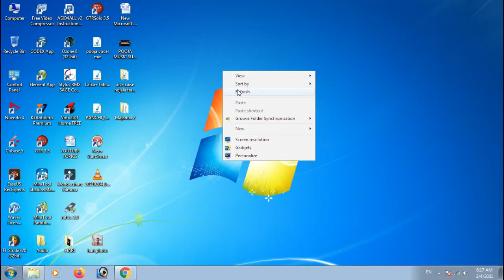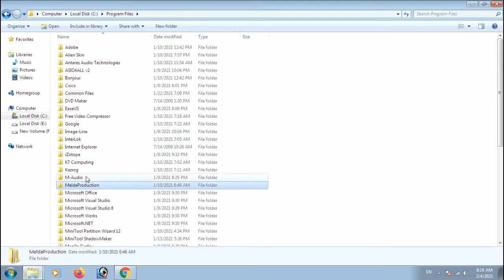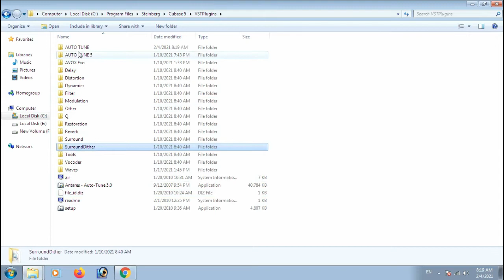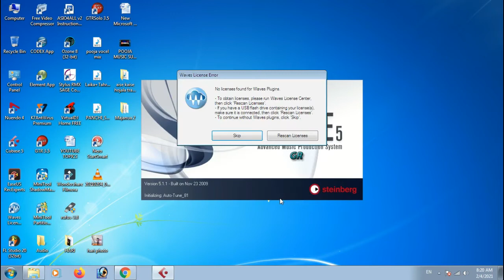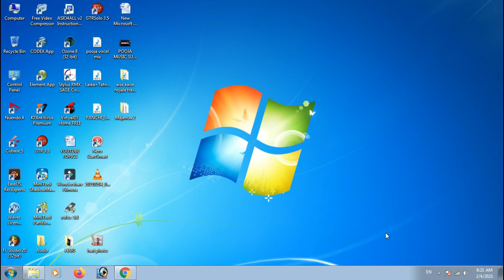Cubase Neundo Me Auto Tune Kaise Install Kare | Auto Tune Not Shown In Cubase Neundo |Auto Tune Show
Short Description: .HOW TO USE AUTO TUNE VST IN NUENDO CLASS=14 VST | Cubase Nuendo Vst/Plugin not showing in DAW || what is 32/64 bit||# How to install VST /plugin | Cubase 5 Me Auto Tune Kam Nahi Kar Raha Hai Kaise Thik Kare || Cubase 5 के अंदर Vst Plugins कैसे Add करें || How To Add Other Vst Plugins In Cubase 5 Hindi